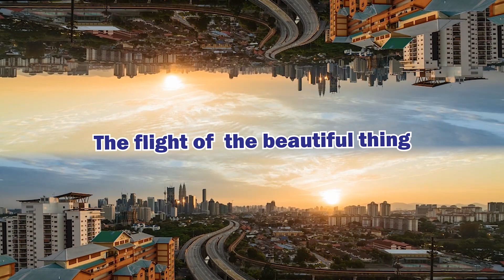F 18 slip in the water